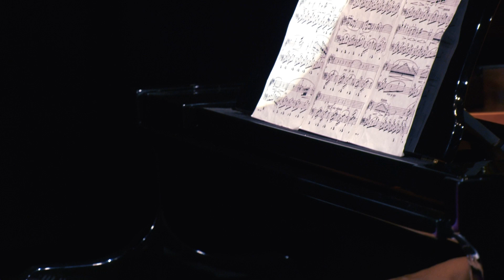Frederic Chopin - Noturno XX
Chopin era conhecido como um pianista brilhante, mas não gostava de tocar para grandes plateias. Talvez seja a razão dele compor tanto e tão bem para piano, em que ele explorava uma grande variedade de emoções e nuances musicais. Suas obras são famosas por sua delicadeza, sensibilidade e profundidade emocional, além de sua técnica pianistica excepcional.
Algumas das composições mais conhecidas de Chopin incluem suas polonaises, mazurkas, prelúdios, noturnos, baladas e valses em que sempre colocou algum elemento da cultura polonesa. Esse Noturno tem traços dessas lembranças das músicas folclóricas polonesas.